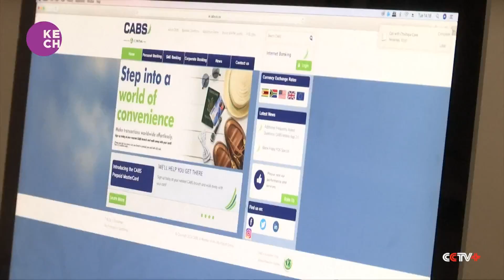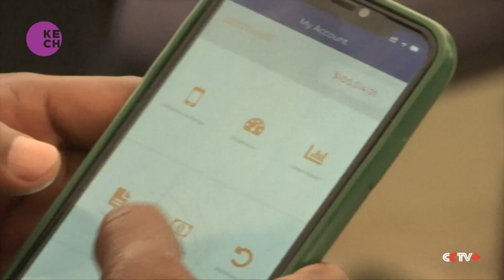Zimbabwe central bank mulls digital currency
The reserve bank of Zimbabwe’s plan to explore introducing a digital currency in a phased approach has enthused the market which sees the currency helping to resolve challenges like high in formalization and money supply growth. The bank will soon release a roadmap for the introduction of its own digital currency in a phased manner and will invite members of the public to provide input into their document.